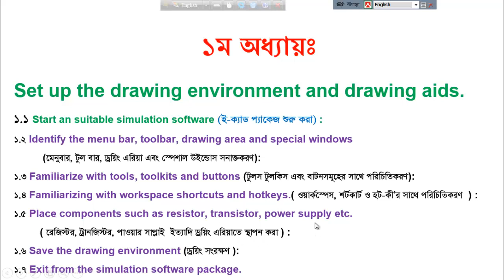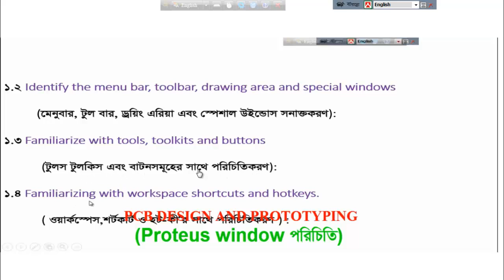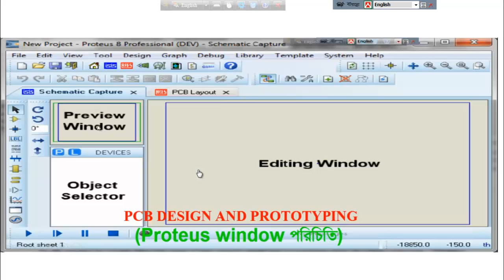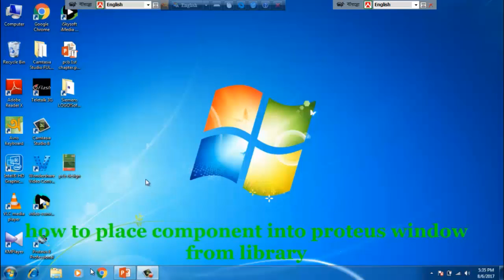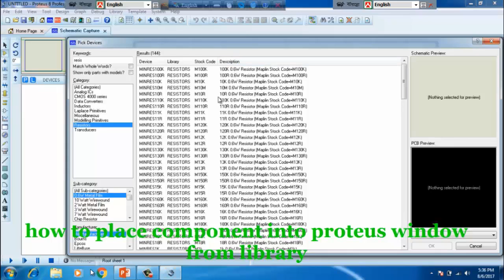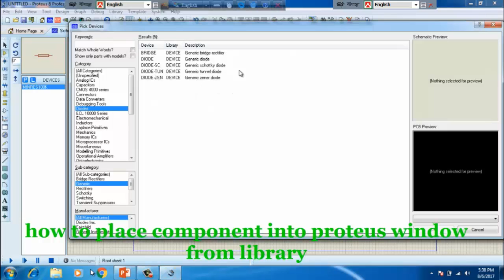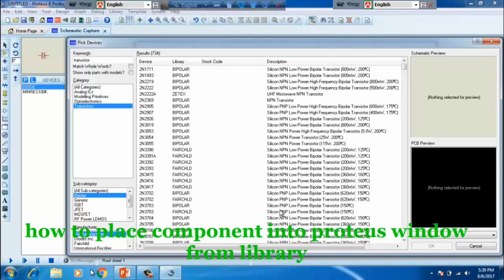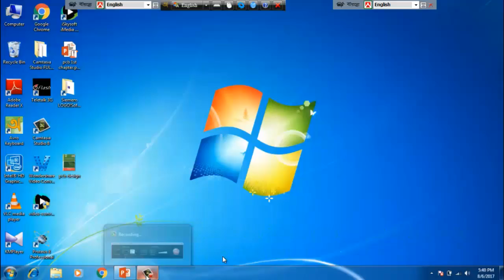01 lecture pcb design and prototyping (start and set up drowning environment)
A PCB is a thin board made of fiberglass, composite epoxy, or other laminate material. Conductive pathways are etched or "printed" onto board, connecting different components on the PCB, such as transistors, resistors, and integrated circuits. PCBs are used in both desktop and laptop computers.this tutorial is help's them who design pcb or want to be make a electronics circuit.here we discus details about design software like as Proteus isis professional step by step.so pls subscribe my channel and enjoy your learning pcb design